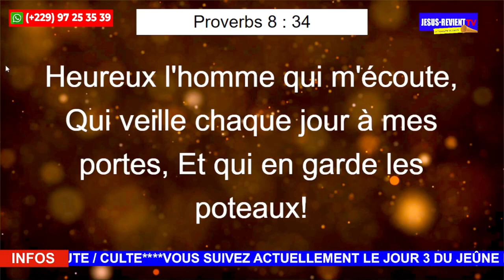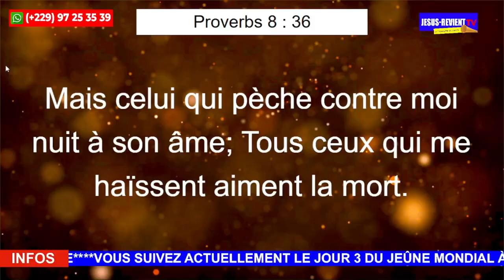🔻ÉDIFICATION ▪️CELUI QUI S'AMUSE DANS LE PÉCHÉ NUIT À SON ÂME ET NON À JÉSUS